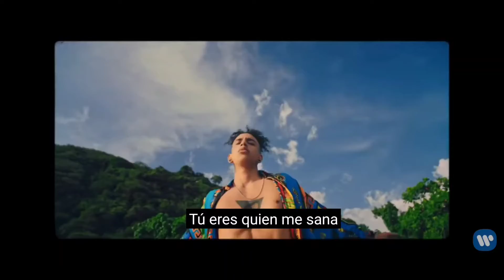mi reflection my addiction III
media usada para el video gracias brother